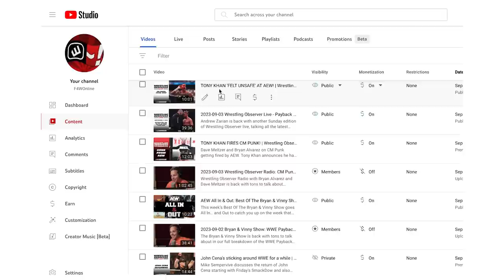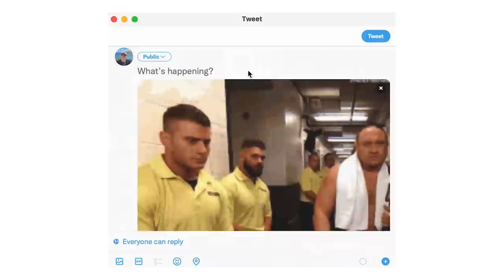CM Punk Is All Out Of AEW Plus Florida Man: Best Of The Bryan & Vinny Show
It’s the Best Of The Bryan & Vinny Show! CM PUNK is out of AEW but we have a lot more to talk about. We got reviews of WWE Payback, AEW All Out, AEW Dynamite, NXT plus a look at 2 great matches featuring Terry Funk and Bray Wyatt! Chat GPT CENA, MEAT forever, Vinny is Florida Man, Prince Nana, Becky Lynch to NXT, Tiffany will SEE YOU NEXT TUESDAY, sometimes other people, cow manure and much more so check it out!

AEW All Out photos courtesy of All Elite Wrestling and JJ Williams (@JJWilliamsWON)